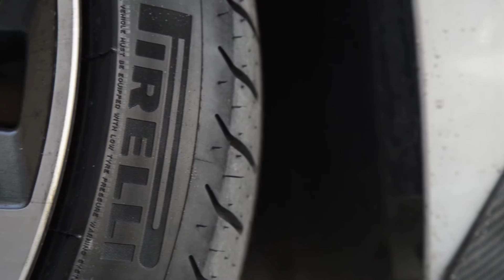Karim Khan’s High End Detailing BC05 Modesta Advance Water repellent Glass Coating on this BMW X6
Modesta Plus Creation Technology has created a product line of pure glass coatings that offer unsurpassed clarity, shine and protection. The market leader in the field of paint sealants offers a sealant with a self-cleaning effect, which is appreciated by lots of owners of the most exclusive cars worldwide. A Modesta coating actually creates a measurable layer on top of the paint layer of the vehicle.

Modesta coating system is only available to masters within the detailing industry. As a coating this advanced, it takes a true expert in paint care to apply, but once it is applied, there isn’t a coating on the market that can match it for look, thickness, or longevity.

Modesta BC-05 Advance Water repellent Glass Coating was used to protect this BMW X6. Modest BC05 is a unique glass coating based on a three-dimensional molecular frame. It forms a highly durable clear hard glass layer on automotive paints.

BC-05 produces a deep shine and helps to protect the paint from all kinds of damage including wash-induced damages, scratches, oxidation, sap, watermarks, salts, acids and even permanent ink and paints. It's strong water-repellent properties also promote the self-cleaning effects.

Used stand-alone as a sealant, BC-05 produces an unique kind of gloss called the "candy-like" gloss. If combined with the P-01A primer this effect is even deeper as the layers of both products are combined to a single coat.

The coating also reduces drag by 5 km/h compared to regular paint at speeds over 60 km/h (drag coefficient: -0.02). It can be applied even to the most advanced and sophisticated paints, such as Nissan Scratch Shield, Lexus' self-restoring coat and Mercedes ceramic paint.

Karim Khan is the sole authorised installer of Modesta coatings in Trinidad and Tobago and the english speaking Caribbean.

Karim Khan has years of experience working on high end and luxury vehicles both locally and internationally , he is also trained and certified in the USA, UK and Europe so you can rest assured that you will be receiving a very high quality service. It's the best or nothing !

All consultations has an attached cost.